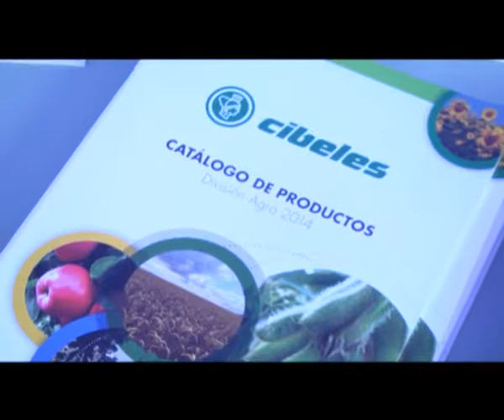ING. AGR. JOSE LOPEZ TECNICO CIBELES AGRO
LA SANIDAD DEL ARROZ, ESTÁ ASEGURADA TANTO

EN LA CUENCA DEL NORTE, COMO EN LA DEL ESTE.

COMPAÑÍA CIBELES, MANTIENE UNA PRESENCIA

CONSTANTE EN ESA REGIÓN, DONDE PROVEE A LOS

PRODUUCTORES DE ASESORAMIENTO PERMANENTE

Y LA ENTREGA DE INSUMOS FITOSANITARIOS DE

PRIMERA CALIDAD Y EFICIENCIA.